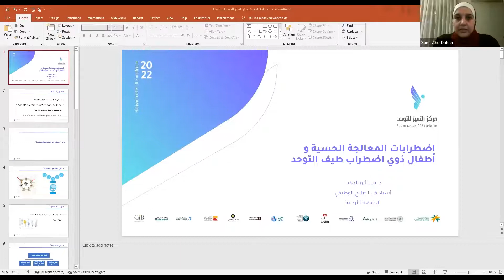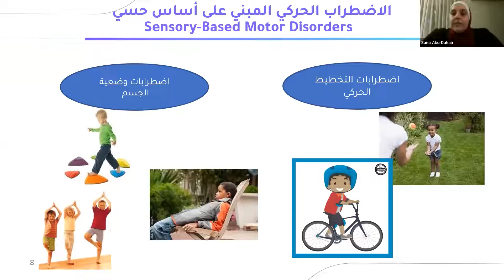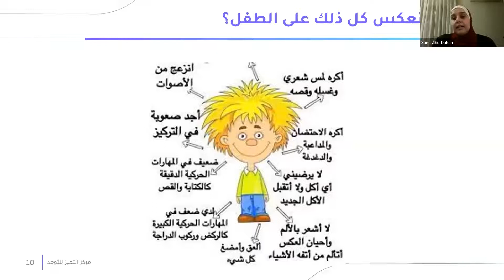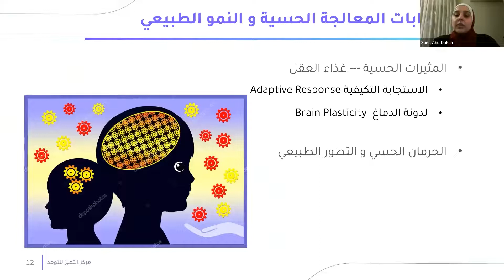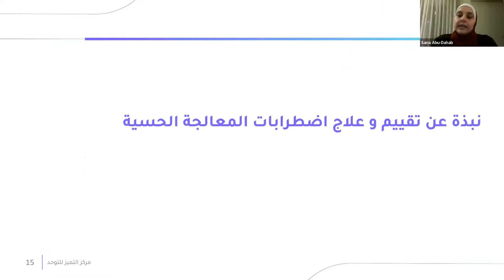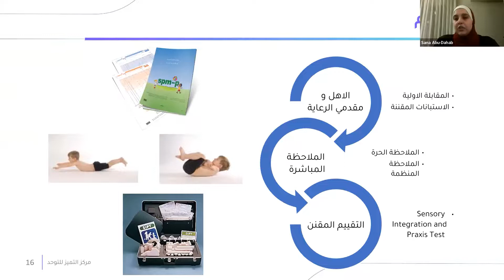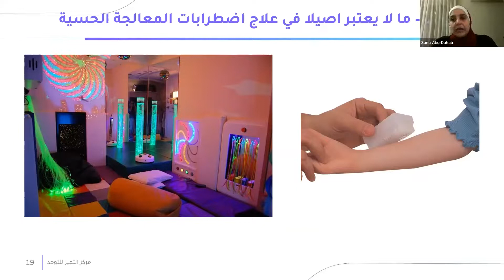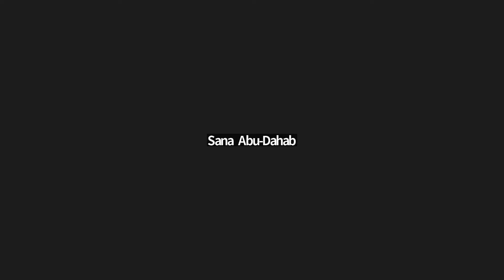اضطرابات المعالجة الحسية و أطفال ذوي اضطراب طيف التوحد - د.سنا أبو الذهب